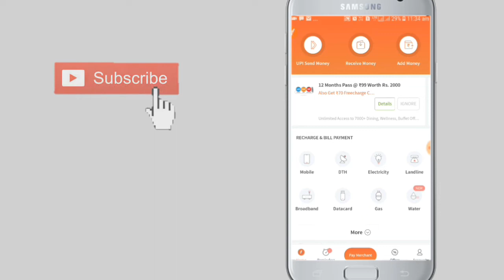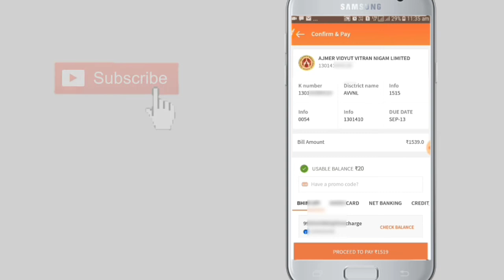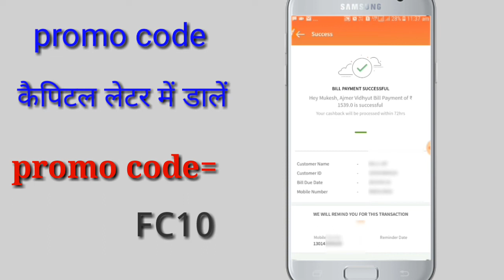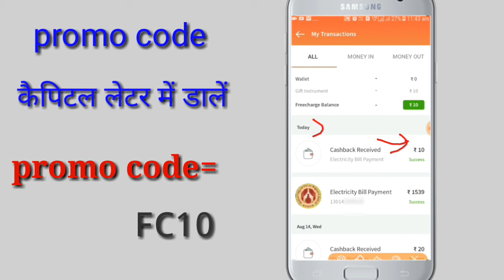Freecharge promo code | Freecharge cashback offer | Freecharge se electricity bill pay kaise kare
Hi friend

दोस्तों यदि freecharge App यूज़ करते हैं तो आपको जो मैंने वीडियो में प्रमोकोड बताया है उसे आप जरूर इस्तेमाल करें
जब भी आप freecharge App से मोबाइल रिचार्ज या इलेक्ट्रिसिटी बिल पेमेंट करते हैं तब आप इस प्रोमो कोड को जरूर यूज़ करें

इस प्रोमो कोड को यूज करने के लिए मिनिमम आपको ₹20 का ट्रांजैक्शन करना होगा
 यदि आप ₹20 के ऊपर का कोई भी ट्रांजैक्शन जैसे मोबाइल रिचार्ज या इलेक्ट्रिसिटी बिल पेमेंट करते हैं तो यह प्रमोकोड काम करेगा